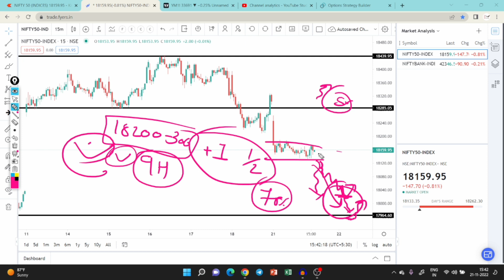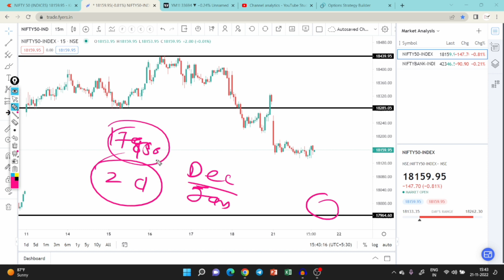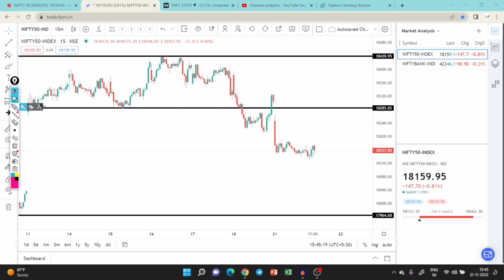Nifty Prediction | Nifty Tomorrow | Option Strategy for banknifty | Sensex | Dow jones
55 ema swing trading strategy,